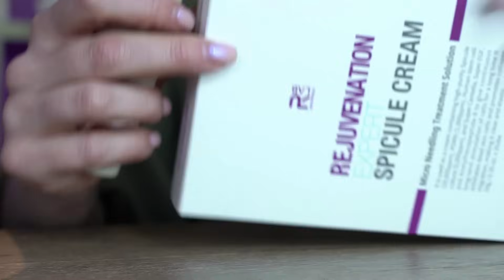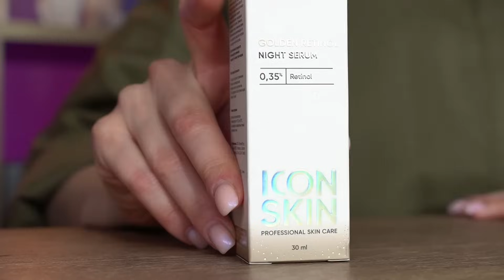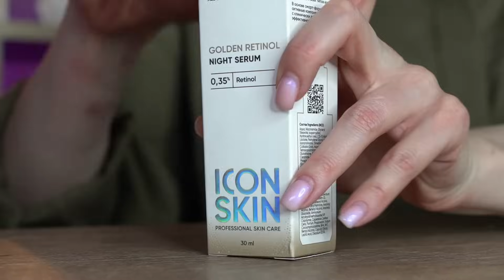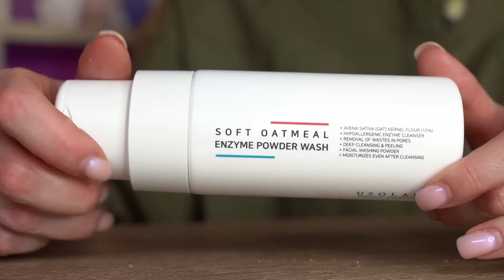Мифы о ретиноле ❌Что можно и нельзя❓